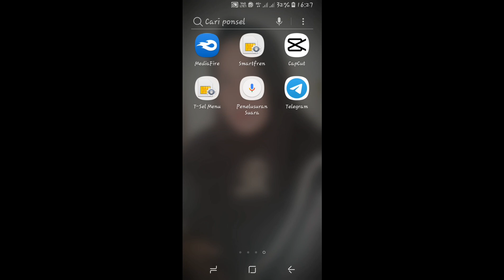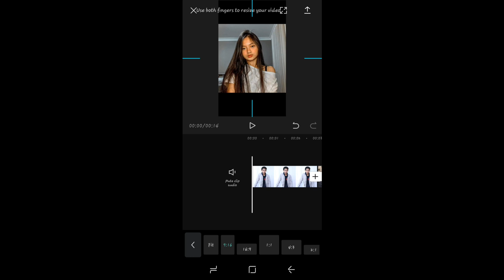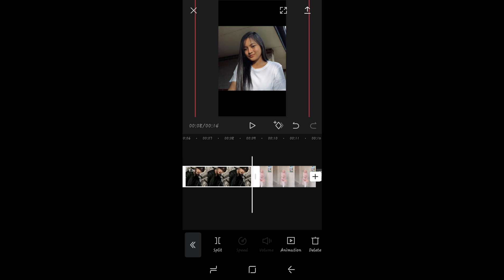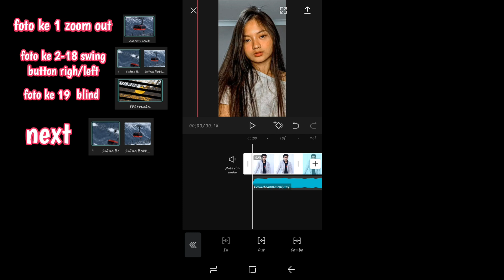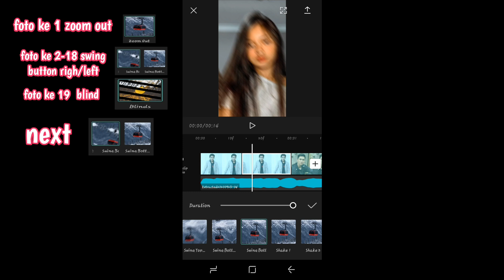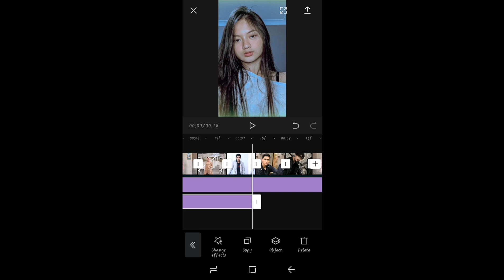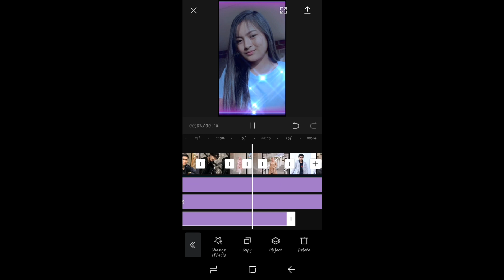cara edit foto sesuai beat musik dj toya toya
salam hormat untuk semua sahabat.

di video kali ini saya membagikan cara edit foto sesuai beat lagu dj toya toya,
tutorial tik tok terbaru,
tutorial capcut dj toya toya
cara edit video sesuai beat musik,
tutorial capcut pake lagu viral di tik tok,
dj toya2
cara bikin video yang lagi hits,
cara bikin tik tok yang lagi viral,
cara membuat video tik tok,
cara edit tiktok di aplikasi capcut,
cara edit foto jadi video transisi

tutorial capcut transisi foto,
tutorial tik tok

link video tik tok

Afryan TIKTOK